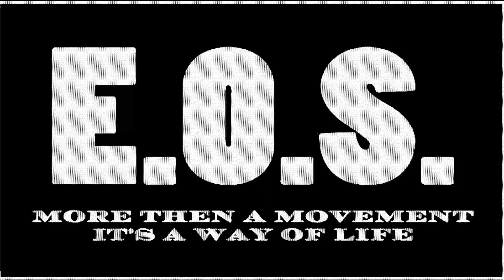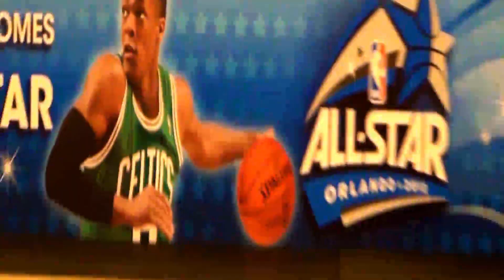YOUNG MEEZ ALLSTAR WEEKEND 2012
E.O.S IN FLORIDA FOR THE ALLSTAR WEEKEND